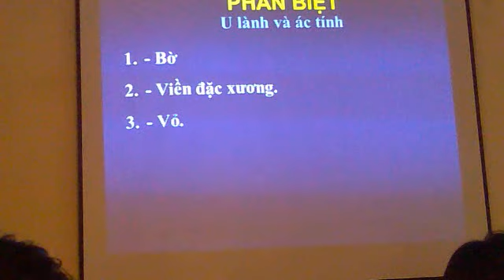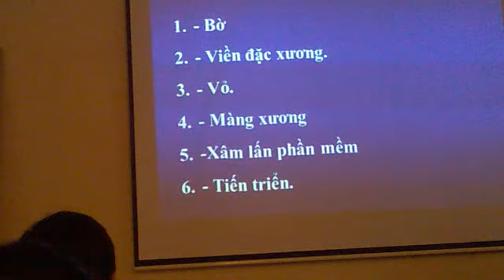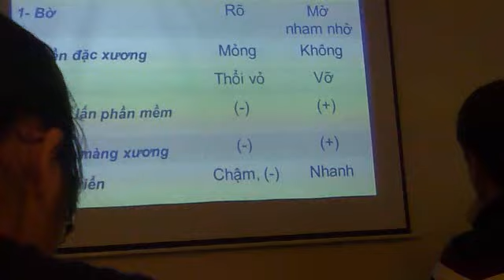Chẩn đoán hình ảnh: Xương 4